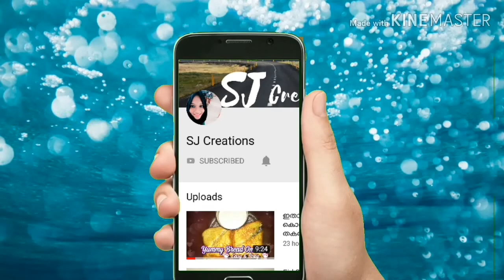Easy Heart Mehandi design || Mehandhi Designs Of 2019[ latest designs]